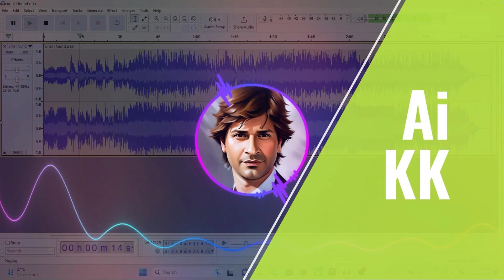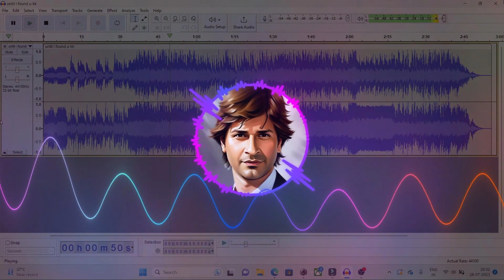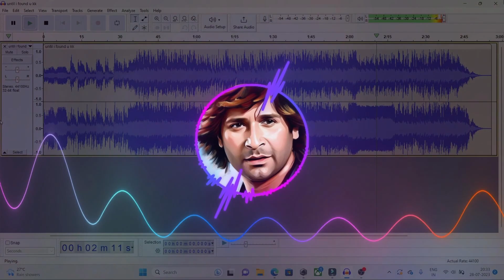Until I Found You | AI KK | Hollywood | Bollywood | English Songs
"जब तक मैंने तुम्हें नहीं पाया" - एआई टेक्नोलॉजी के साथ केके द्वारा एक मंत्रमुग्ध कर देने वाला हॉलीवुड प्रस्तुतीकरण

बॉलीवुड का सार, अपनी जीवंत धुनों, दिल को झकझोर देने वाली भावनाओं और रोमांटिक कथाओं के साथ, वैश्विक मनोरंजन के केंद्र हॉलीवुड की चकाचौंध और ग्लैमर के साथ सहजता से जुड़ा हुआ है। केके, जो अपने मनमोहक गायन के लिए जाने जाते हैं, इस सहयोग को नई ऊंचाइयों पर ले जाते हैं, "अनटिल आई फाउंड यू" की एआई-संचालित प्रस्तुति को हार्दिक भावनाओं से भर देते हैं।

इस संगीतमय ओडिसी में, एआई तकनीक एक परिवर्तनकारी भूमिका निभाती है, जो वास्तव में जादुई अनुभव बनाने के लिए केके की अभिव्यंजक आवाज को बढ़ाती है। गीतात्मक यात्रा प्रेम की खोज, आत्म-खोज और अटल आशा की यात्रा की कहानी बताती है, जो बॉलीवुड फिल्मों में चित्रित कालातीत कहानियों के समान है।

जैसे ही गाना शुरू होता है, सितार और तबला जैसे भारतीय वाद्ययंत्रों की मधुर धुनें गूंजती हैं, जो बॉलीवुड प्रेमियों के लिए पुरानी यादों की डोर बुनती हैं। इसके साथ ही, एआई-जनित संगीत श्रोताओं को हॉलीवुड की मनोरम दुनिया में ले जाता है, जिसमें आधुनिक इलेक्ट्रॉनिक बीट्स और सिम्फोनिक व्यवस्थाएं शामिल हैं।

"प्यार" (प्रेम), "आशा" (आशा), "ख़ुदाई" (दिव्यता), और "मंज़िल" (गंतव्य) जैसे भारतीय शब्दों की शक्ति गीत की गीतात्मक शक्ति में गहराई जोड़ती है। हॉलीवुड की वैश्विक अपील के आकर्षण के साथ, ये काव्यात्मक अभिव्यक्तियाँ सार्वभौमिकता की भावना पैदा करती हैं, जो जीवन के सभी क्षेत्रों के श्रोताओं को प्रभावित करती हैं।

इस हॉलीवुड मनोरंजन में केके की भावपूर्ण प्रस्तुति भारतीय संगीत के सार को बढ़ाती है, जिससे यह व्यापक अंतरराष्ट्रीय दर्शकों के लिए सुलभ हो जाता है। बॉलीवुड की समृद्ध सांस्कृतिक विरासत और हॉलीवुड की तकनीकी क्षमता का मिश्रण संगीत की दुनिया में एक अभूतपूर्व मील का पत्थर दर्शाता है।

"Until I Found You" - A mesmerizing Hollywood rendition by KK with AI Technology

In a realm of cross-continental creativity, where Bollywood and Hollywood converge, emerges "Until I Found You", a mesmerizing rendition sung by renowned Indian artist KK. Created with the help of advanced AI technology, the soulful song presents a harmonious blend of Indian musical charm and global Hollywood appeal.

The essence of Bollywood, with its vibrant tunes, heart-wrenching emotions and romantic tales, blends seamlessly with the glitz and glamor of Hollywood, the center of global entertainment. Keke, who is known for his soulful vocals, takes this collaboration to new heights, delivering an AI-powered rendition of "Until I Found You" filled with heartfelt emotion.

In this musical odyssey, AI technology plays a transformative role, enhancing KK's expressive voice to create a truly magical experience. The lyrical journey tells the story of a journey of love, self-discovery and unshakable hope, similar to the timeless tales portrayed in Bollywood movies.

As the song begins, the melodious beats of Indian instruments like sitar and tabla reverberate, bringing nostalgia for Bollywood lovers. Simultaneously, AI-generated music transports listeners to the immersive world of Hollywood, featuring modern electronic beats and symphonic arrangements.

The profound impact of AI technology becomes apparent when KK's voice seamlessly harmonizes with the AI-generated music. The AI's remarkable ability to capture the essence of KK's distinctive style enhances the emotional quality of the song, making it an immersive experience for the audience.

The power of Indian words like "pyaar" (love), "asha" (hope), "khudai" (divinity), and "manzil" (destination) add depth to the lyrical power of the song. With the allure of Hollywood's global appeal, these poetic expressions create a sense of universality, affecting listeners from all walks of life.

KK's soulful rendition in this Hollywood entertainer elevates the essence of Indian music, making it accessible to a wider international audience. The amalgamation of the rich cultural heritage of Bollywood and the technical prowess of Hollywood marks an unprecedented milestone in the world of music.

"Until I Found You" stands as evidence of the symbiotic relationship between artistry and technology. The creation of the song is symbolic of the limitless potential that AI brings to music, transcending geographic boundaries and cultural barriers.

This soulful musical marvel paves the way for future collaborations between Bollywood and Hollywood, uniting diverse artistic expressions and breaking new ground in the ever-evolving world of entertainment.

As fans of both KK and the enchanting magic of Bollywood and Hollywood, we invite you to embark on this extraordinary auditory journey. Let "Until I Find You" captivate your senses, as the union of KK's expressive vocals and the creative genius of AI technology takes you on an unforgettable journey through the realms of love, hope and self-discovery. Embrace the harmonious blend of Indian and global influences, witness the power of AI-generated music and immerse yourself in the immense beauty of this musical masterpiece.